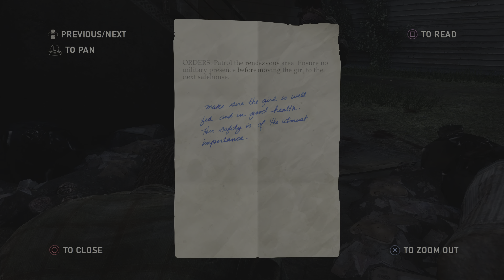The Last of us - Bill's town - Part 1 - 4k HDR - PlayStation 5